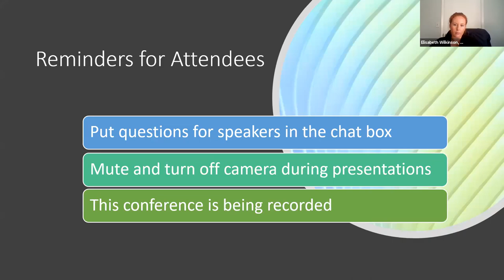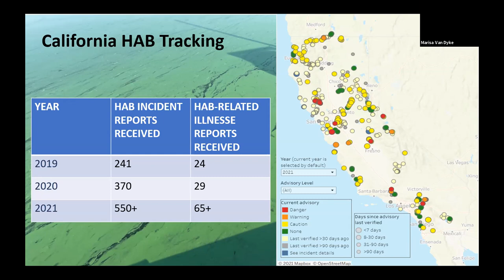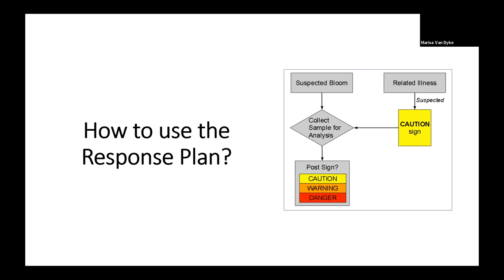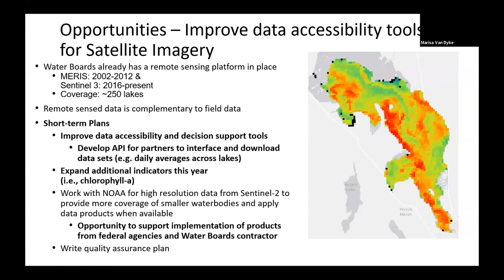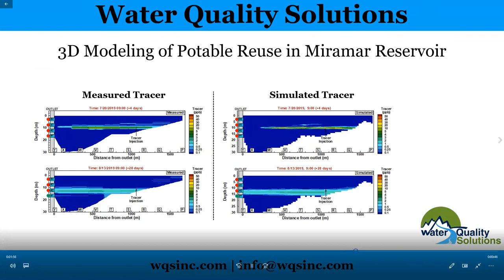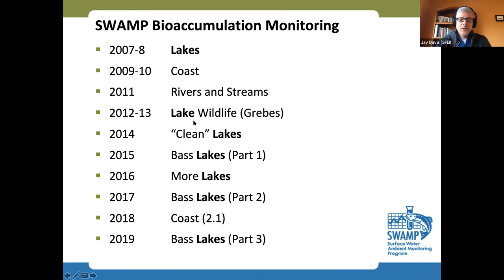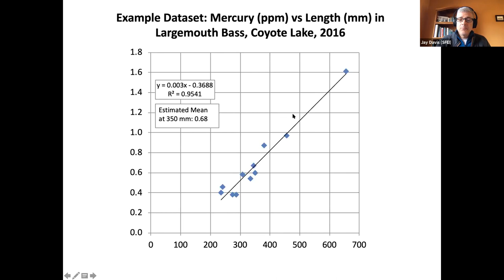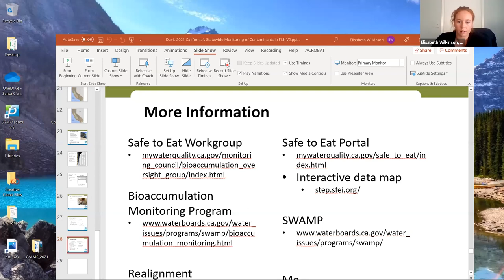CALMS 2021 Annual Conference: Surface Water Ambient Monitoring Program Updates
Day 2 of the California Lake Management Society 2021 Annual Conference focused on updates from the California State Water Resources Control Board on statewide monitoring efforts for cyanobacteria, harmful algal blooms, and contaminants in fish. First, Marisa Van Dyke (State Water Resources Control Board) discusses the California Cyanobacteria and Harmful Algal Bloom Network to identify and address HABs in California's freshwater ecosystems. Next, Dr. Jay Davis (San Francisco Estuary Institute) discusses SWRCB's Safe to Eat Workgroup, which exists to assess the impacts of contaminants in fish and shellfish on beneficial uses in California water bodies through statewide monitoring under SWAMP and perform syntheses of information from these statewide monitoring efforts and other studies.